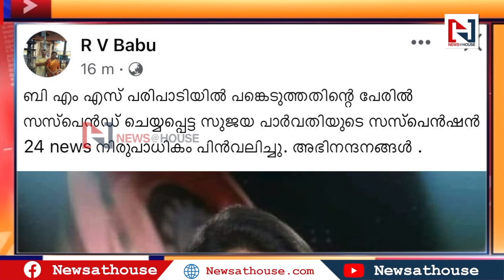സുജയ ജനം ടിവിയിലേക്ക്, ജിമ്മി ജെയിംസ് ഫോര്‍ത്തിന്റെ നേതൃത്വത്തില്‍|suajaya parvathi|jimmy james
സസ്‌പെന്‍ഷന്‍ കാലാവധി തീര്‍ന്ന ഉടനെ തിരിച്ചെത്തി വാര്‍ത്ത വായിച്ച് ട്വന്റിഫോറിനെ കുഴപ്പിച്ചെങ്കിലും സുജയ പാര്‍വതി ഒടുവില്‍ രാജിവെച്ച് മടങ്ങി. എന്നാല്‍ ജനം ടിവിയിലേക്ക് മാറാനുള്ള ചര്‍ച്ചകള്‍ അന്തിമഘട്ടത്തിലാണ്. അതേ സമയം റിപ്പോര്‍ട്ടറിലും ഫോര്‍ത്ത് ടിവിയിലും വലിയ മാറ്റങ്ങളാണ് ഉണ്ടായിക്കൊണ്ടിരിക്കുന്നത്.